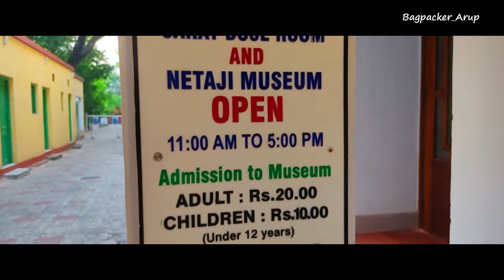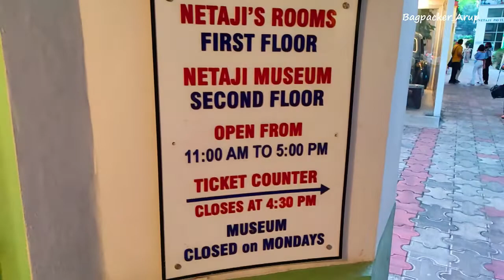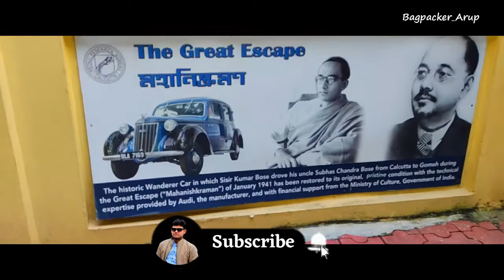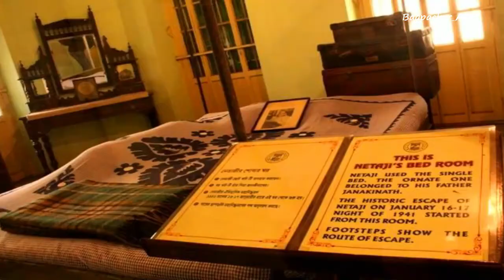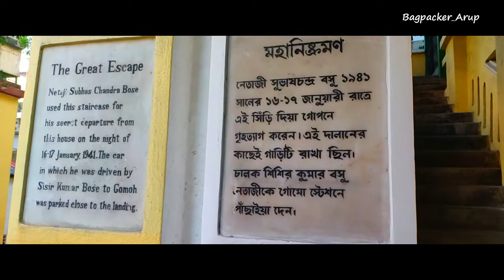Netaji Bhawan Kolkata | House of Netaji Subhash Chandra Bose | Bagpacker Arup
About this video - Netaji Bhawan in Kolkata was once the ancestral residence of Netaji Subhash Chandra Bose and this fact alone is reason enough for anyone traveling to Kolkata to visit the place. But this is not the only reason that can be attributed to this place being one of the well-known tourist spots of Kolkata.

The house located on the Elgin Road of Kolkata was built in the year 1909 by Janakinath Bose, Netaji’s father. In the year 1961, the building was converted into a museum dedicated to the life and work of Netaji and it was done under the administration of the Netaji Research Bureau. The museum serves as the center for the bureau now and is being maintained by the Kolkata Municipal Corporation.

Netaji Bhawan Kolkata Address: 38/2, Lala Lajpat Rai (Elgin) Sarani, Sreepally, Bhowanipore, Kolkata, West Bengal, 700020, India

Entry Fee
 20 per person for Adults
10 per person for Children

Netaji Bhawan Kolkata Phone
Netaji Bhawan Kolkata Timings

Day Timing
Monday Closed / Holiday
Tuesday 11:00 am – 5.00 pm
Wedesday 11:00 am – 5.00 pm
Thursday 11:00 am – 5.00 pm
Friday 11:00 am – 5.00 pm
Saturday 11:00 am – 5.00 pm
Sunday 11:00 am – 5.00 pm

How to Reach Netaji Bhawan Kolkata

Netaji Bhawan is located at Lala Lajpat Rai Sarani in Kolkata. This road was earlier known as Elgin Road and the locals still refer to it as the same. The museum can be reached by below ways of transport:

By Air: Netaji Subhas Chandra Bose International airport is the nearest airport. After landing at the airport one can either take a bus or hire a cab from top car rental companies in Kolkata to reach the museum.

By Metro: Netaji Bhawan is the nearest Metro Railway station.

Thank You So Much: Your suggestions are always accepted for the betterment of my videos.

Youtuber and moto vlogger now. I love traveling to different places & meeting people. Mostly I travel on motorcycles and my car to explore this beautiful world differently because I feel Motorcycles and cars are the best way of traveling and give a sense of freedom to my soul...

Camera - Redmi Note9 Pro / SJ CAM 4000wifi
Mic - Boya By MM1 + Boya Shot Gun Mic
Tripod - Ulanzi 08
Wireless mic _ Lavalair K8